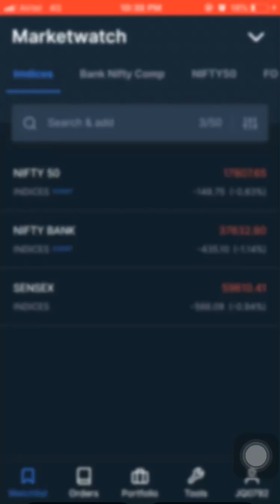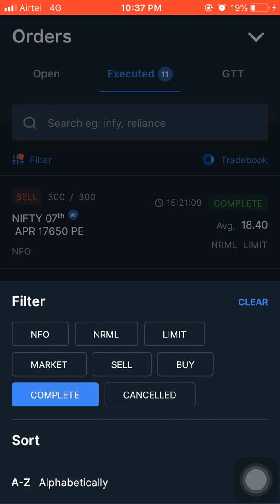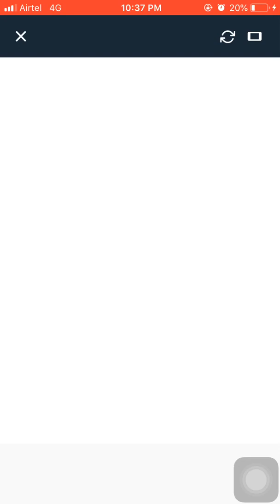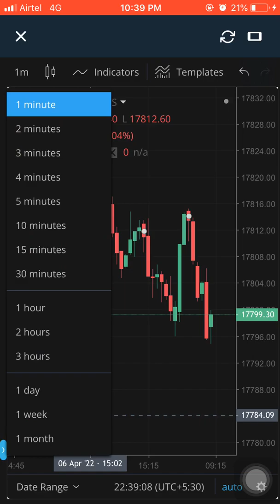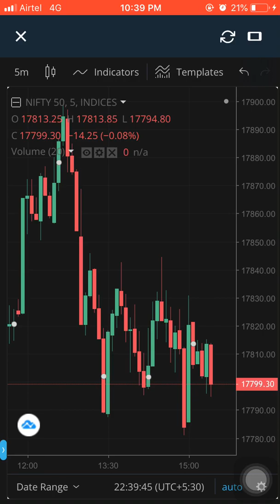Today Nifty Profit logic 2800 Rs profit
Today Nifty profit logic